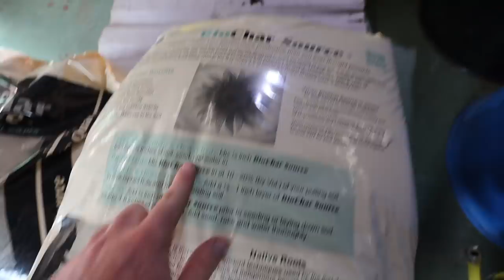When Thousands of Garden Seeds Isn’t Enough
The Beautiful One has planted hundreds of veggie plants for the garden, and has well over a thousand seeds. But what happens if you need just one or two more varieties or some of your seed starts failed. This is our day’s adventure, including a quick trip to town to get what we need (when some seeds failed).